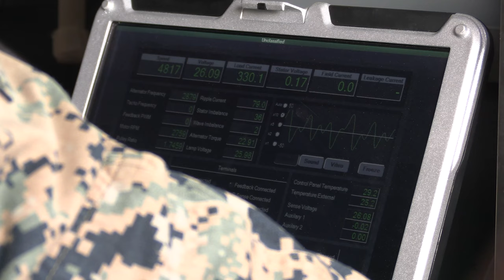2nd Maintenance Battalion Field Exercise on Camp Lejeune, North Carolina, Dec. 7, 2022.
U.S. Marines with 2nd Maintenance Battalion, 2nd Marine Logistics Group conduct a field exercise on Camp Lejeune, North Carolina, Dec. 7, 2022. 2nd Maintenance Battalion conducted a field exercise to accomplish strategic mobility exercises, demonstrating and verifying the unit’s ability to exercise command and control functions and to complete supporting embarkation/logistical requirements for deployment. (U.S. Marine Corps video by Lance Cpl. Sixto Castro)

2nd Maintenance Battalion Field Exercise
CAMP LEJEUNE, NC, UNITED STATES
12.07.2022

Film Credits: Video by Lance Cpl. Sixto Castro
2nd Marine Logistics Group